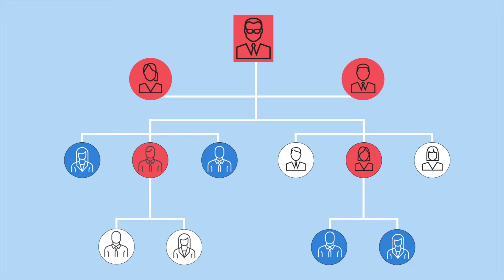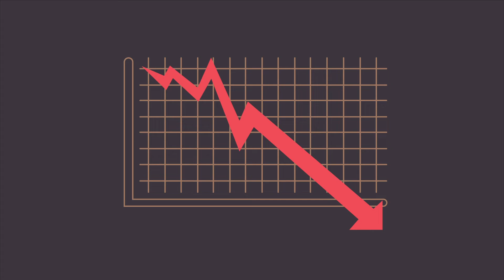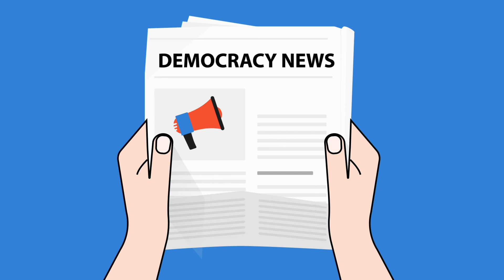Democratization (Karenni Language)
ဒီမိုကရေစီအသွင်ကူးပြောင်းမှု (ကရင်နီဘာသာ)